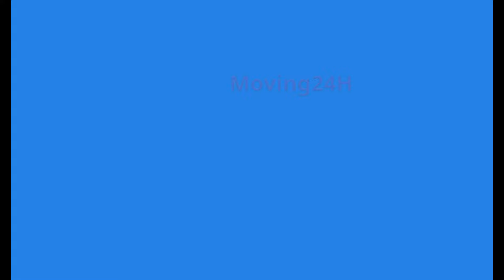【MOVING 24h7月23日】周星驰的新电影 : 王一博和赵丽娜 ? 好诡异的搭配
周星驰的新电影 : 王一博和赵丽娜 ? 好诡异的搭配